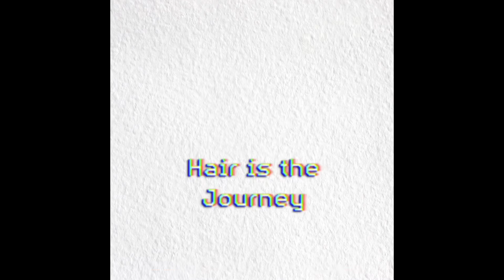Caper Day| Paul Mitchell The School| Vlog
Hey EveryOne,
Come experience beauty school with me where i share with you my school Journey.